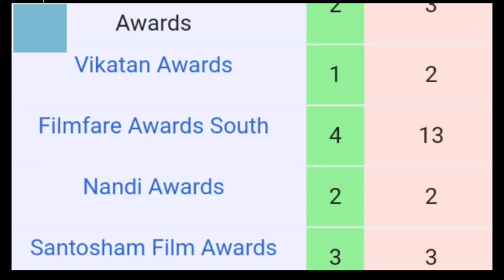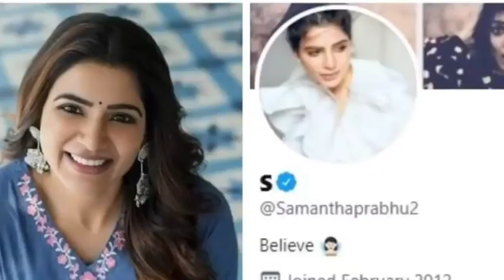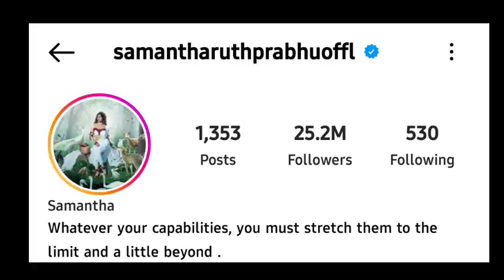Melhoi, Miching Chule Lamthem Nu Insta a Vang Hilou Flim a_SAMANTHA PRABHU_Bio Recap in Thadou Kuki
In case if the owner thinks his/her rights are violated do message me in my e-mail .I will not hesitate to take down the videos immediately. Thanks